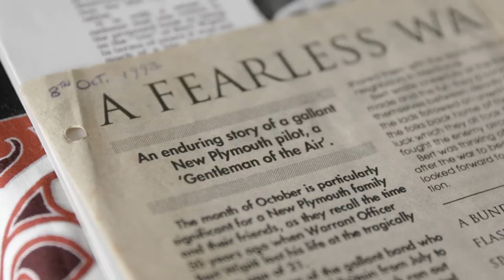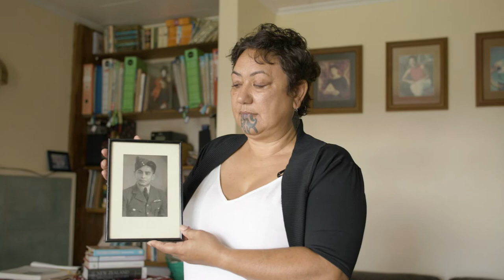Proud To Be Māori | Bert Wipiti (English)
Bert Wipiti, the first Maori airman to leave Aotearoa for active duty after he joined the RNZAF in 1941. A war hero who was awarded the Distinguished Flying Medal for his efforts.

Moe mai rā e te rangatira. 🧡

Made by Te Amokura Productions.